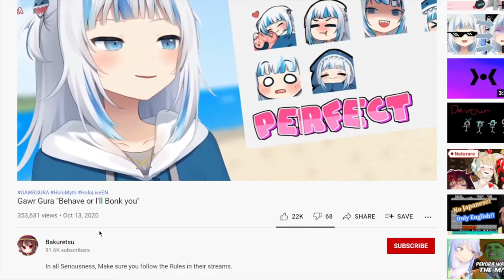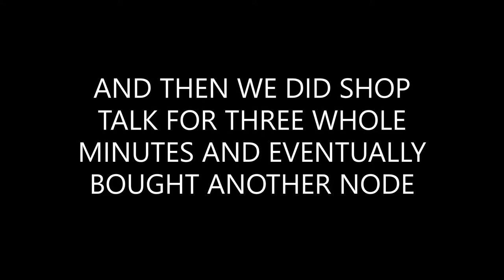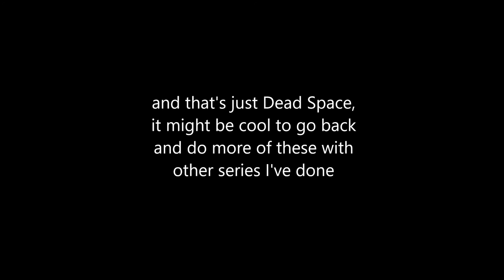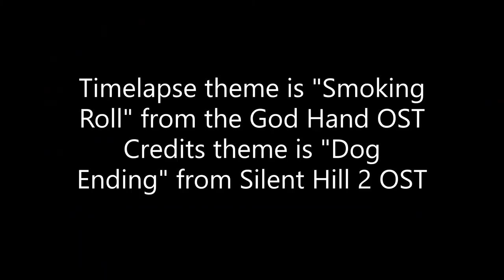Sarah Plays Dead Space- Part 2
Yes, heavily edited again. Happy British Virgin isles Arbour Day!